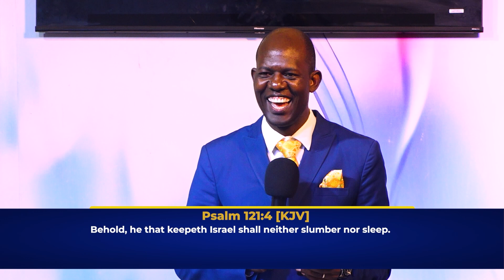THE MYSTERY OF PRAYING LATE IN THE NIGHT, PART 2 ||| PASTOR DENIS AMOS EMOJONG